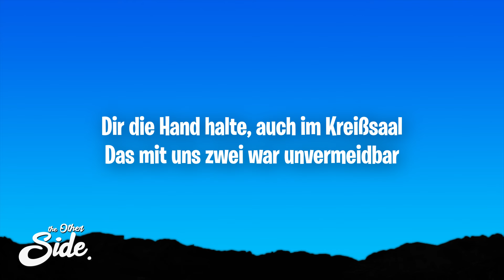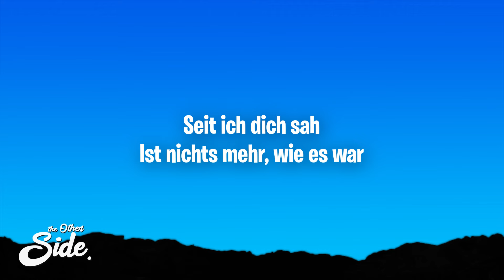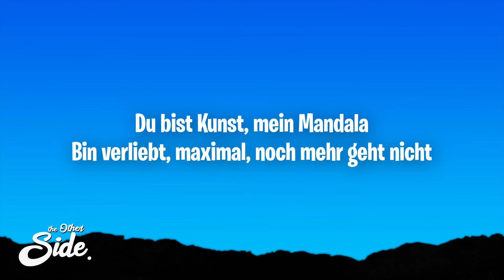GReeN - Panama (Testo/Lyrics)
GReeN - Panama

(Testo/Lyrics):
[Intro]

[Hook]
Seit ich dich sah
Ist nichts mehr, wie es war
Du bist Kunst, mein Mandala
Bin verliebt, maximal, noch mehr geht nicht

[Part 1]
An dich denk' ich, und zwar ständig
Für dich brenn' ich, selbstverständlich
Ja, die Welt ist bei dir unendlich
Ja, ich kenn' dich in- und auswendig
Denn du bist Heimat und ich weiß, dass
Ich dich liebe und bald heirat'
Dir die Hand halte, auch im Kreißsaal
Das mit uns zwei war unvermeidbar

[Pre-Hook]
Wir flattern grad (Flattern grad)
Beide Richtung Panama (Panama)
Tausend km/h
Essen dabei Baklava

[Hook]
Du bist Kunst, mеin Mandala
Bin verliebt, maximal, noch mehr gеht nicht

[Part 2]
Wie kann man nur so vollkommen ausseh'n?
Aura strahlt, als würd die Sonne aufgeh'n
Komm, lass ausgeh'n, das Leben wartet
Chardonnay und Edamame
Will mit dir, Babe, auf eine Insel
Entdeck' mit dir dabei jeden Winkel
Du bist Farbe und ich der Pinsel
Komm, wir malen das Leben simpel

[Pre-Hook]
Tausend km/h
Essen dabei Baklava
[Hook]

[Bridge]
Wir flattern grad
Panama (Flattern grad)
Tausend km/h
Das Wasser klar

[Hook]
[Outro]
Wir flattern grad
Nach Panama
Tausend km/h
Das Wasser klar